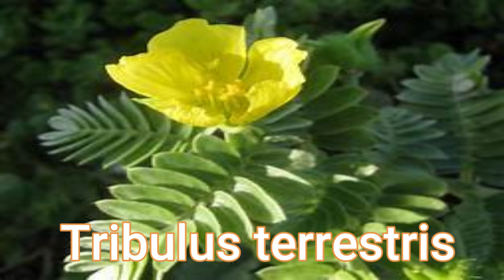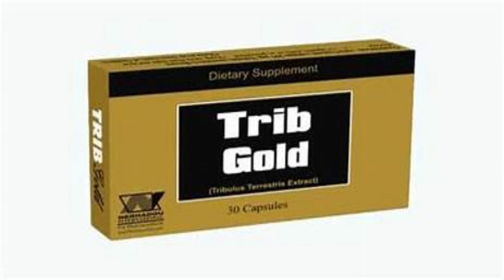أفضل مكملات غذائية لرفع نسبة هرمون الذكورة للرجال testosterone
يعانى بعض الرجال من ضعف هرمونات الذكورة و الحيوانات المنوية مما يعوق قدرتهم على الانجاب
تتحدث د سامية سليم عن أفضل المكملات الغذائية التى تؤكد الدراسات العلمية المثبتة عن مدى تأثيرها على زيادة هرمونات الذكورة و الحيوانات المنوية

المراجع

دكتوراه طب الاطفال والغدد جامعةعين شمس
28 ش عثمان ابن عفان مصر الجديده ميدان الاسماعليه برج رومي سنتر الدور السابع
ارقام حجز العياده:
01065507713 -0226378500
رفع_الفيديو_يوتيوب2021#​
د_سامية_سليم#
د_ساميه_سليم_DR_SAMIA_SELEEM#